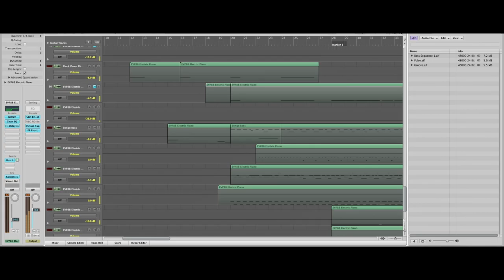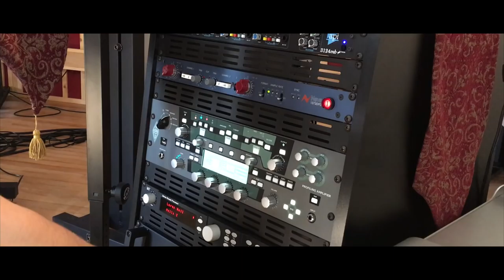The E-String Reveal Trailer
The E-String is an Acoustic Bass Guitar Virtual Instrument for NI Kontakt designed for composers and sound designers. It consists of:

- Dynamic Loops at 140bpm and 95bpm
- Hammered multi sample patches with 6 dynamic layers and 17rr
- Bowed FX including pads, risers, downers, stingers, tremelos
- Percussive patches including taps, knocks, rolls, hits, and semi tonal

I'll send personal messages to each subscriber with a link to download the files.